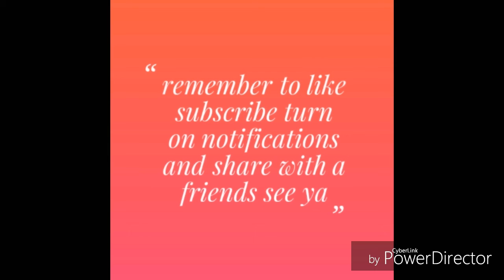The females will never be forgotten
I have no life whatsoever